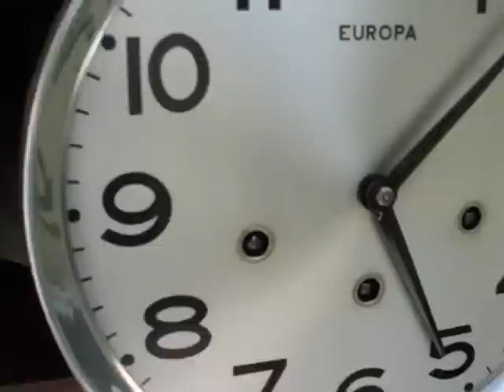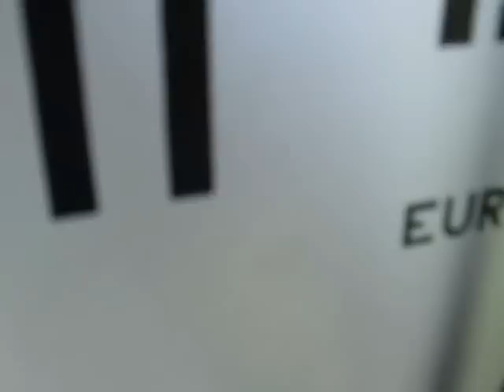CARRILHÃO ODO EUROPA AVE MARIA SCHUBERT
CARRILHÃO ODO, TOCANDO AVE MARIA DE SCHUBERT

O Odo Europa tem uma diferença em relação aos alemães Mauthe e Junghans Ave-Maria de Schubert.: toca trechos da Ave-Maria de Schubert aos 15, aos 30 e aos 45min, diferentemente do alemães retrocitados, que só tocam a música  nas horas cheias.